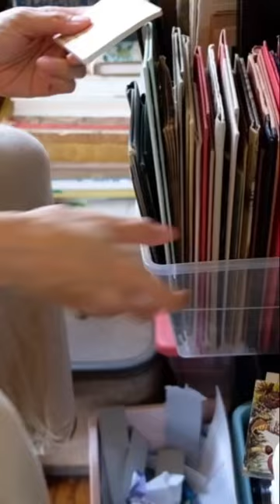my happy place.